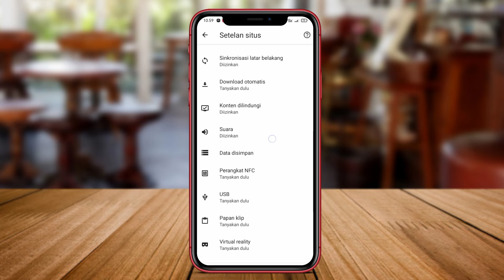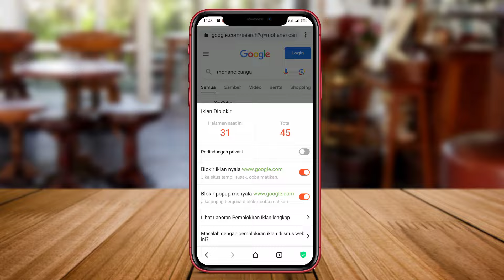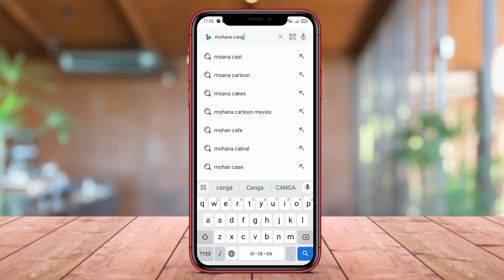3 Aplikasi Browser Anti Blokir Android Tercepat Terbaik 2024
Aplikasi browser anti blokir tercepat di Android adalah aplikasi yang dirancang khusus untuk membantu pengguna mengakses situs web yang diblokir atau dihapus oleh penyedia layanan internet. Aplikasi ini menggunakan teknologi yang memungkinkan pengguna untuk melewati pemblokiran tersebut dan mengakses situs web dengan cepat dan lancar. Dengan menggunakan aplikasi browser ini, pengguna dapat menghindari pemblokiran yang dilakukan oleh pemerintah atau operator telekomunikasi dan tetap dapat menjelajahi internet tanpa hambatan.

Itulah 3 aplikasi browser yang bisa kami rekomendasikan untuk anda.